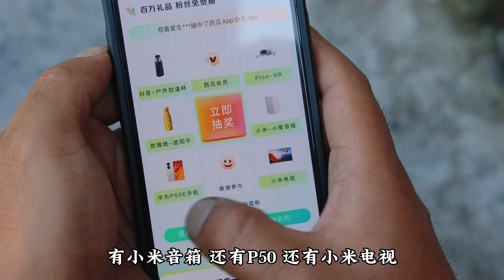冬宝陪妈妈种完葱头，去摘点木耳晚上做饭炒肉丝，媳妇直夸味道真不错！【湘西冬宝】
冬宝陪妈妈种完葱头，去摘点木耳晚上做饭炒肉丝，媳妇直夸味道真不错！
哈喽，大家好！
我是湘西冬宝，官方认证唯一账号，别的都是盗版！
走进神秘湘西，纪录农村生活的真实场景！那山、那水、那人...
湘西冬宝 湘西大山 农村 我们强调了视频内容的合规性，绝对没有任何不良引导或危险行为。